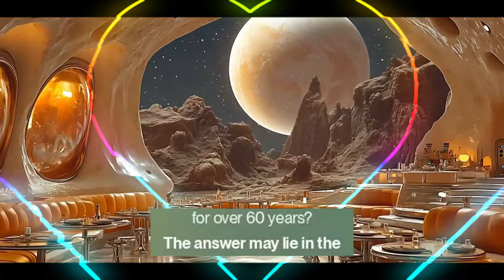ATLANTIS CONSPIRACY again